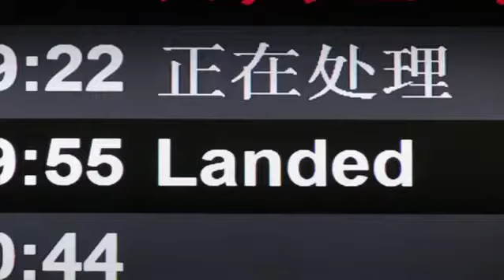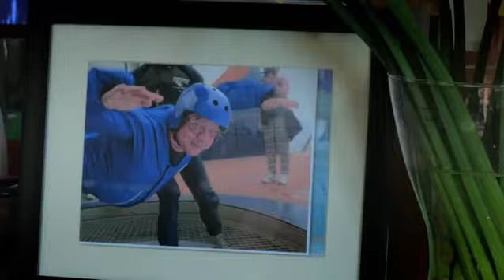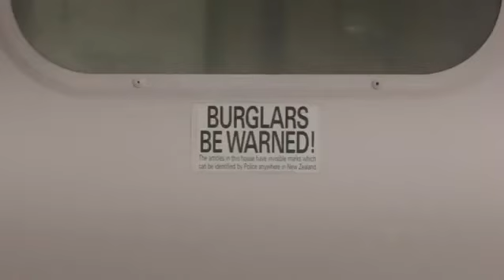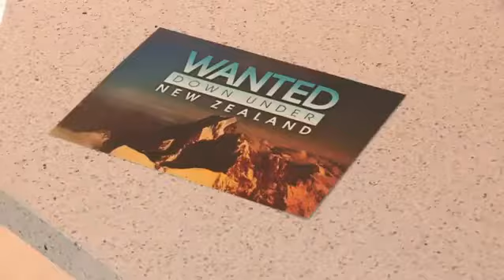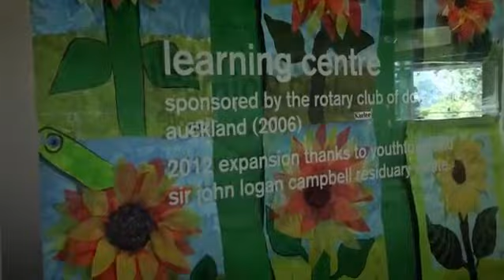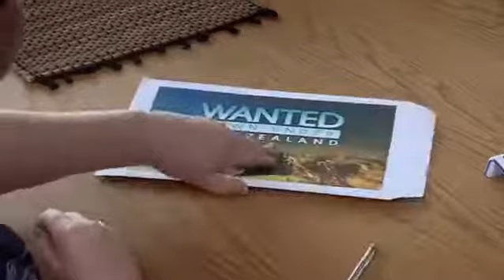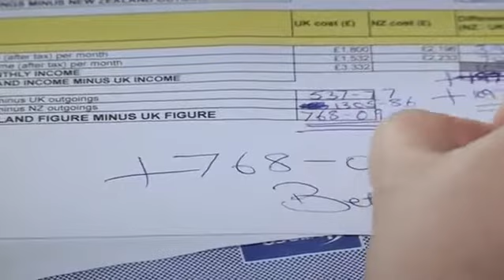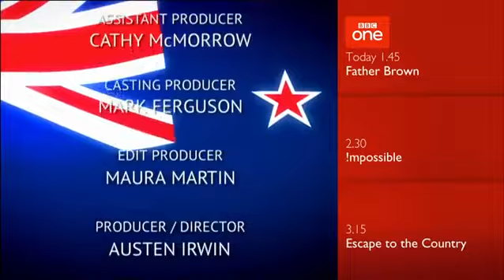Wanted Down Under S11E13 Daniels (Auckland 2016)